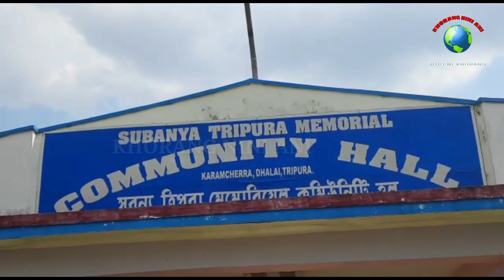TIPRA MOTHANI SEBOK KHAINAI MOTHA TEF ROK KHOROKNWI TIPRA MOTHANI MLANO BOROM YAPHARMA PANDA NARUKHA